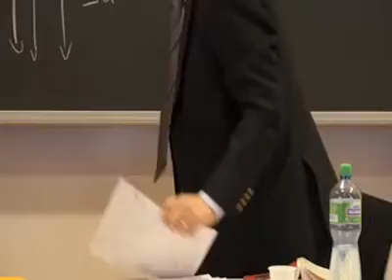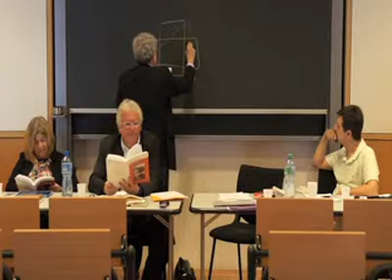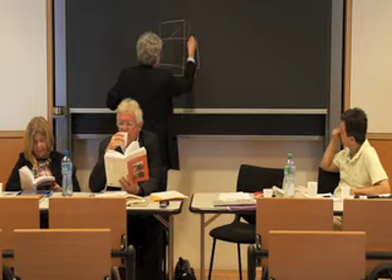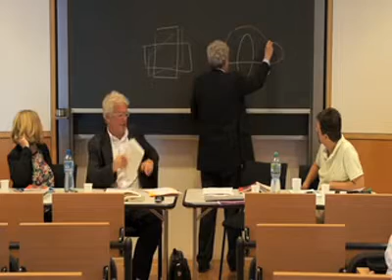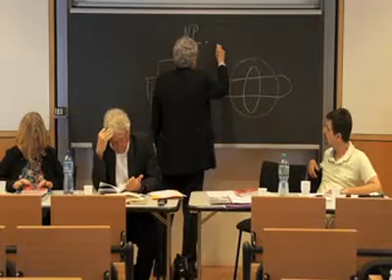Eric Laurent commente le Séminaire XXIII « Le sinthome » de Jacques Lacan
Lors du Séminaire organisé par Marlène Belilos et Renato Seidl, "Lacan lecteur de Freud", Eric Laurent commente le Séminaire XXIII « Le sinthome » de Jacques Lacan.
Le 7 juillet 2012, à Lausanne.